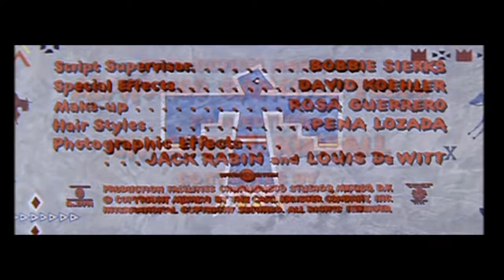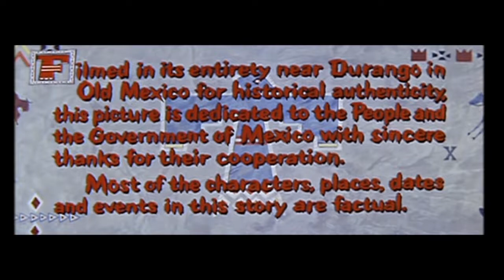Comanche, 1956 | American Western Film | STEFAN CLASSIC FILMS™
This is a 1956 American Western film directed by George Sherman; and starring Dana Andrews. The film has a theme song, A Man Is As Good As His Word, sung by The Lancers.
The efforts of the U.S. government and the Comanche nation to negotiate a peace treaty are sabotaged by renegade Indians and by the short-sighted Indian Commissioner (Lowell Gilmore).